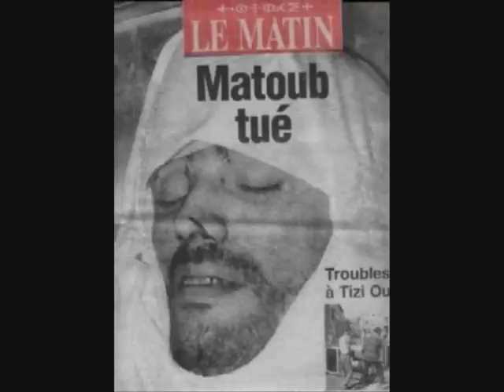ahcene adjroud (a yemma)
ahcene adjroud